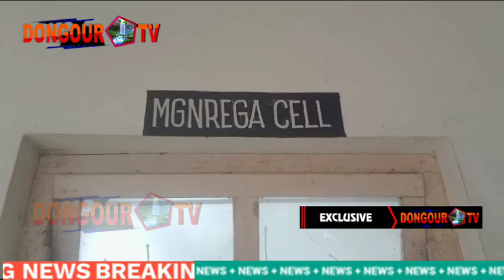MGNREGA Master rok salary kom manma bagwi bonus manyani Deputation Jampuijala